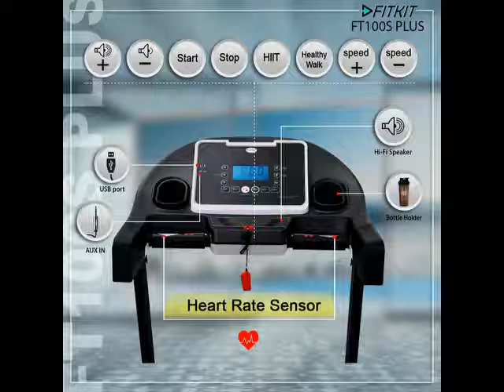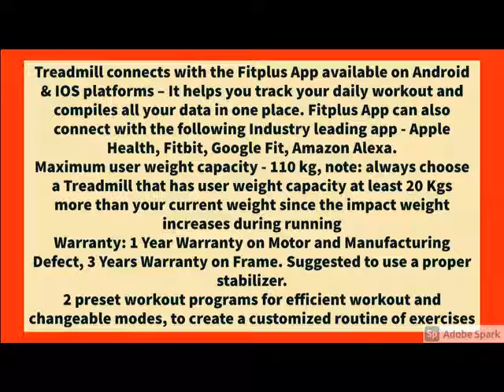Best Fitkit FT100S Plus 1.75HP (3.25HP Peak) Motorized Treadmill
Best Fitkit FT100S Plus 1.75HP (3.25HP Peak) Motorized Treadmill With Free at Home Installation Services and Free Diet & Fitn...